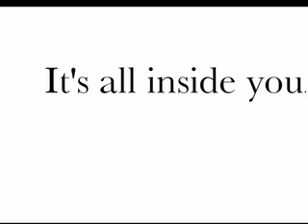Sing My Song - Barry Hawk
Acoustic song by Barry Hawk